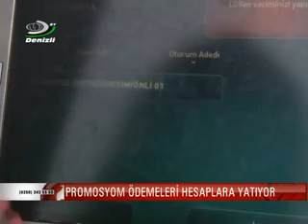HANGİ EMEKLİ NE KADAR PROMOSYON ALACAK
DRT TV, DRT Denizli, Denizli Radyo Televizyonu,